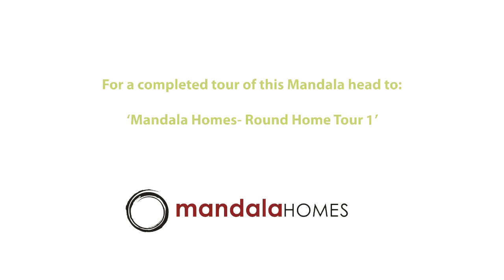Mandala Homes- Prefab Assembly 2350 Faceted Round Home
View the assembly to weathertight of B.C.'s first ENERGY STAR Certified home! Prefabricated building package from Mandala Homes. Passive solar design, radiant floor heating, 2300 sq. ft. 3 bed, 2 ½ bath, 31'diameter circular core + 12 ft. wings,  10" thick walls w/ R34, R70 ceiling, EMF-free master bedroom, natural finishes throughout.
This is a performance house that utilizes the faceted round shape for natural thermal dynamics and acoustics.

to learn more.

View the completed home on our YouTube channel at Mandala Homes-Round Home Tour 1.

Custom Build Your Dream Home and a New Lifestyle
For those craving a new home, Mandala Custom Homes provides unique dwellings that are meaningful, healthy and energy efficient. Our guarantee that your new home will be more comfortable than a standard home comes from the experience of building British Columbia’s first ENERGY STAR certified home in 2011. Mandala Custom Homes’ full design and planning service is backed by over 70 years of house building expertise. After creating a fully customized design, your expertly crafted home package is shipped directly to your site where it is assembled and finished to rest in place for many generations to come.

Purchasing a Mandala Custom Home can support your change to a more comfortable and relaxing lifestyle along with low monthly energy costs and architecture that nourishes the soul. Our work is rooted in traditional design principles combined with performance-based building technology. We have a clear dedication to listen carefully to you so we can design and build the custom home of your dreams.

Safer Homes
• Our faceted round homes are naturally safer than a conventional home, plus our engineers fortify for the most extreme hurricane force winds, heavy snow loads or earthquake conditions.

• Wind wraps around a faceted round home making it safer in high winds

• We offer fire-resistant cladding and insulation to ensure a safer home for you, your family and your investment.

Off Site Construction
• Pre-building your home components in our production facility results in less waste, more precision and faster onsite assembly.

• You can enjoy the ease of house building and contributing to a better world while your home is quickly constructed to weather-tight.

Health and Harmony
• The circular nature of a Mandala Custom Home holds a special kind of energy

• Dwelling in a faceted round home, surrounded by the warmth of wood, you are embraced with a sense of well-being that contributes to a healthy and harmonious life

Energy Efficiency
• A Mandala Custom Home is designed and built to be ENERGY STAR certified ready to ensure that you live comfortably in all seasons.

• Our homes require smaller heating and cooling systems, which means lower initial costs.

• Your yearly energy cost is less and so is the effect on the environment